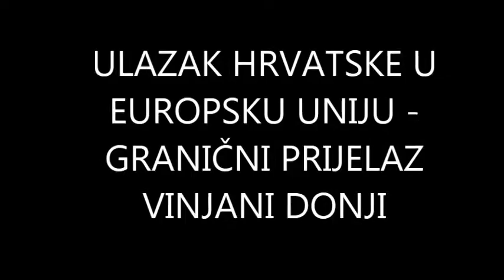Ulazak Hrvatske u Europsku Uniju - Granični prijelaz Vinjani Donji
Zastavu Europske unije podignuo je gradonačelnik grada Imotskog Ante Đuzel uz pratnju Hrvatskog puhačkog orkestra - Gradska Glazba Imotski.